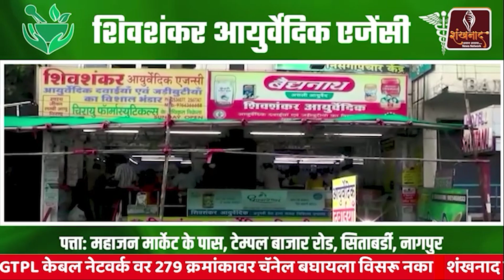महिलांवरील अत्याचारविरुद्ध लढण्याकरिता भीम शक्ती संघटना सक्षम | Shankhnaad News